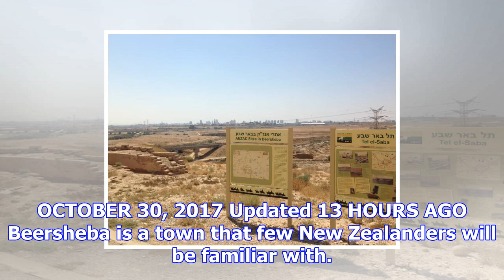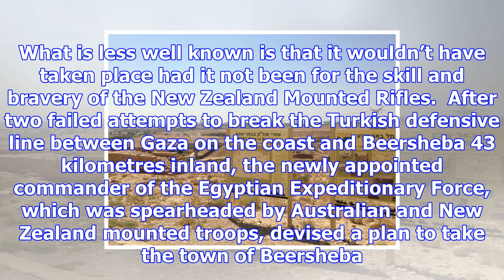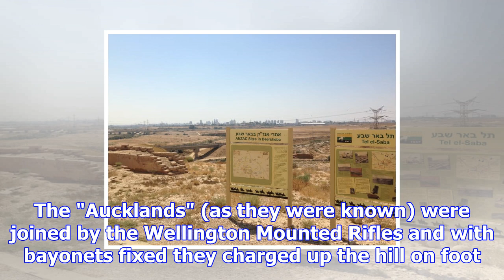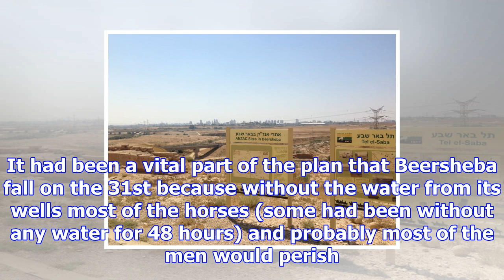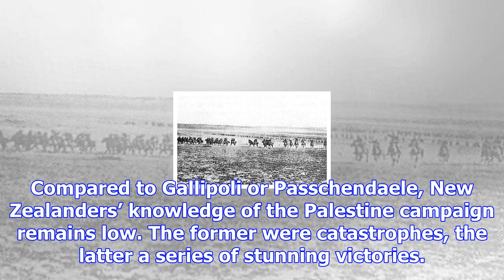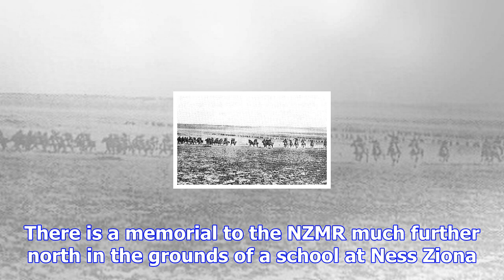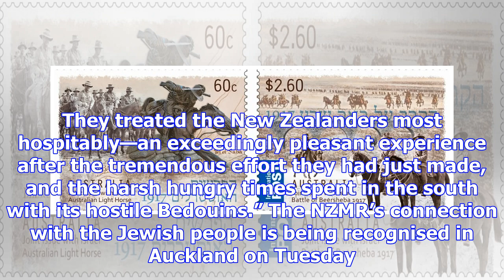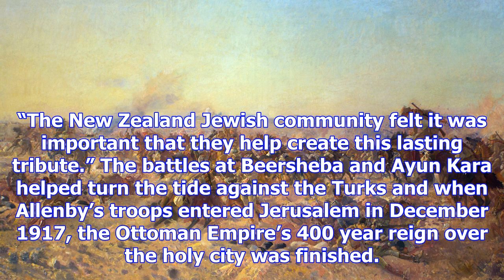Beersheba: nz’s role in the last great cavalry charge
OCTOBER 30, 2017 Updated 13 HOURS AGO Beersheba is a town that few New Zealanders will be familiar w...